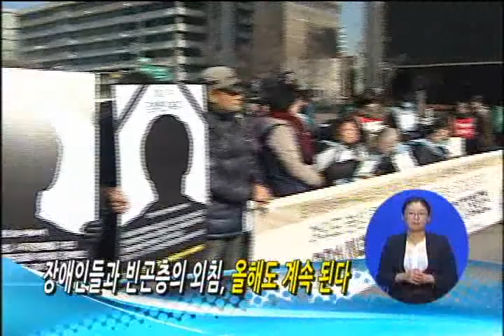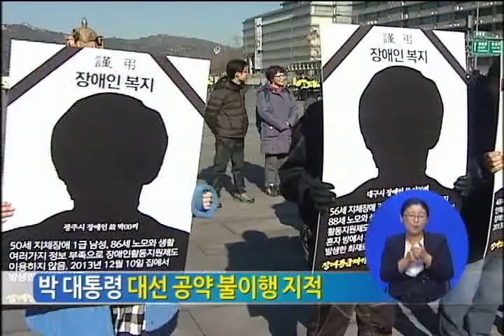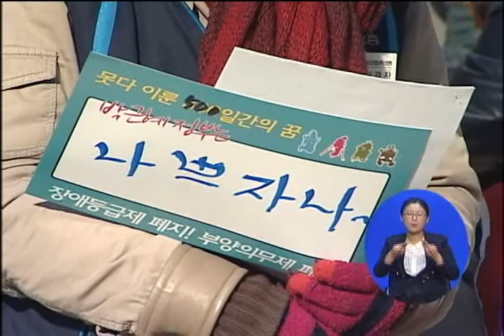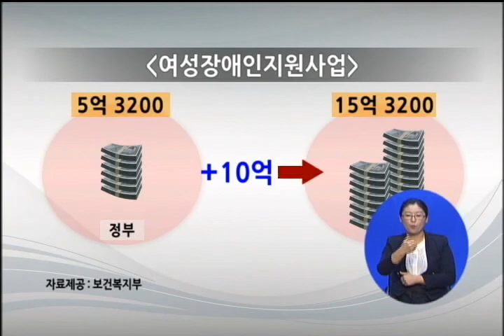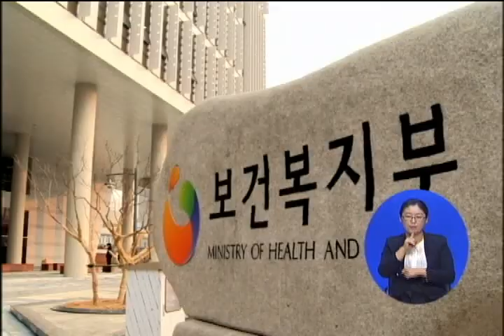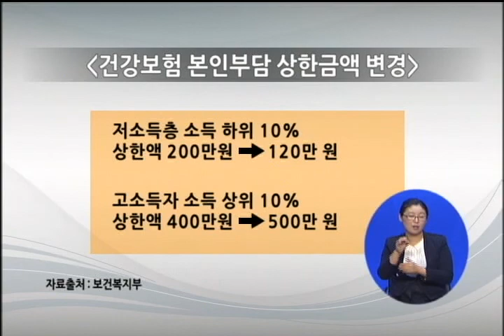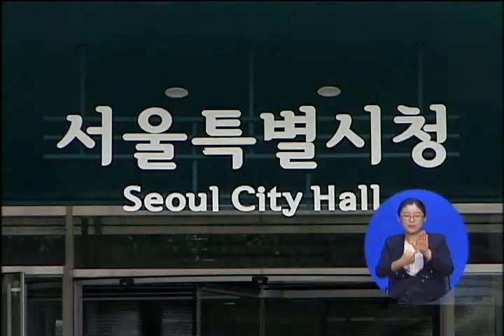복지TV뉴스 140104 762회